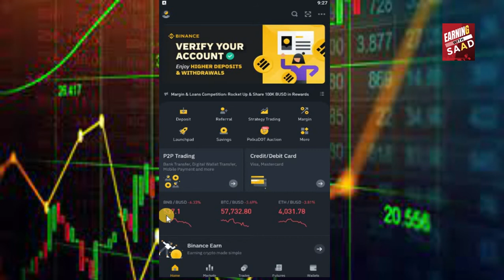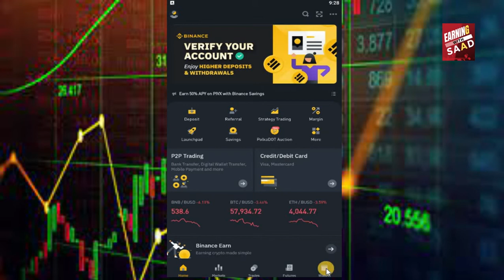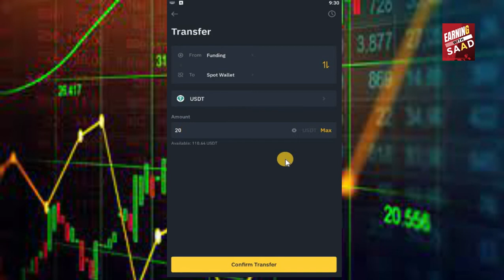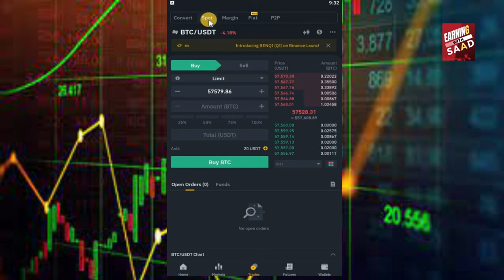How to Convert Or Transfer USDT to BNB or BUSD, BTC on Binance || BTC IN URDU/HINDI/EARN FREE MONEY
In this video i will tell you how to transfer from usdt to bnb or busd. and how to trading on binance. what is spot trading, margin and oco trading.